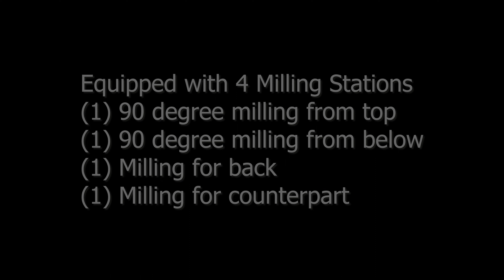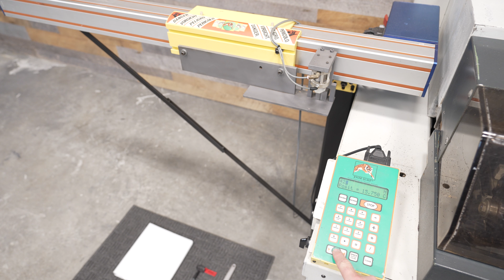Stegherr KSF-2/4 Closed Halving Joint Machine W/Tigerstop